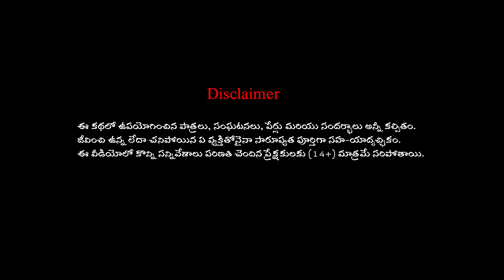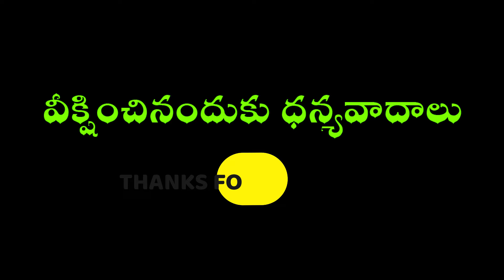మాయా నల్ల కోడి రెస్టారెంట్ - Telugu story | Cheating chicken | Moral stories in Telugu | Fairy tales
Story : మాయా నల్ల కోడి రెస్టారెంట్ - Telugu story

Welcome to " Dream Book Stories " Telugu Channel.
This Channel is all about Moral , Find your favorite Telugu Stories, Telugu Kathalu, Telugu Panchatantra Tales, Telugu Moral Stories and
and Horror Animated Story Explanation, Mysterious Facts and Other Haunting Kinds of Stuff. a lot more fun videos...!! All in beautiful HD quality.  and browse our best  animated videos in our channel.